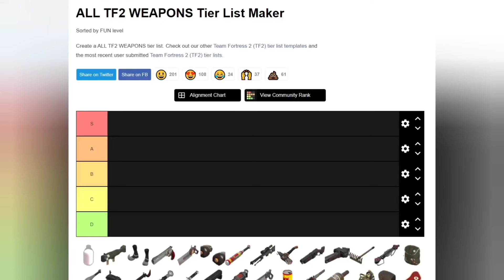tf2 casual moments: he's right behind me isn't he?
part 3, hope you like it :)

outro: https: //youtu.be/7Tm6h22APQM